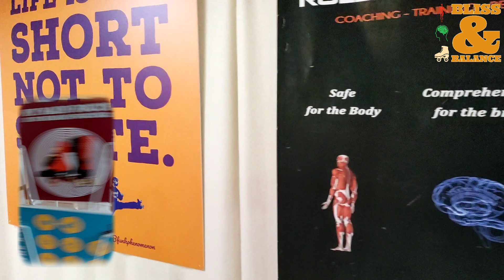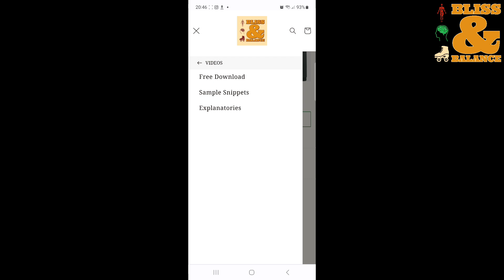Bliss and Balance Webshop Promo 2023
Soulful Fitness Roller Skate Training system, developed by Brian Bfunkphenomenon.
Based in the Hague, the Netherlands

International booking & info for personal training , group training, seminars and visiting The Deep Residence:

blissandbalance.nl